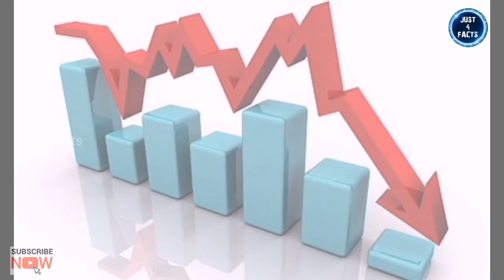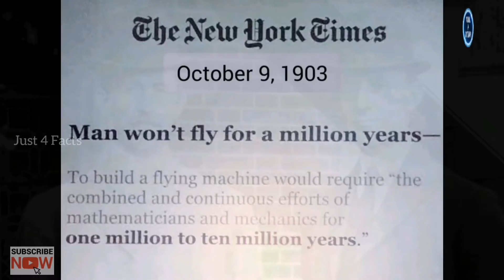Power of Mother!🔥🔥| Incredible Thuglife incidents | Emma Shols | Ratan Tata | Just 4 Facts -Tamil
This video is about 3 Interesting thuglife incidents that will boggle your.

1. Emma Scol, mother of six children saved all her children from burning house though she was burning in fire.
2. Ford insulted Ratan Tata when Tata cars failed but 9 years later Tata saved Ford company from bankruptcy by buying jaguar and land-rover from Ford for 2.3 billion dollars.
3. The New York Times released article in 1903 that humans can't fly for next million years but Wright brothers flew in next 2 months.

Other Video Links👇
Previous interesting facts video:

🔹Olympics Thuglife incidents🔥| Part -2

🔹Olympic thuglife incidents🔥| Part -1

🔹எப்படியெல்லாம் யோசிக்குராங்க?! 🙄

🔹Lotteryல் ஜெய்த்தால் இப்படி ஒரு தண்டனையா?!!🎰😱

🔹Man wakes up with Bullet in Head!!😱

-Saddam Husseinஐ ஒற்றைக்கு ஒற்றை அழைத்த Muhammad Ali!!😱

-நிஜ வாழ்க்கையில் ஒரு Jack Sparrow!!

-கடத்திய மனிதர்கள்! காப்பாற்றிய சிங்கங்கள்!!🦁😱

- Coronaக்கே தண்ணிகாட்டிய மனிதர்!! | Dave | Felix Batista | Michael Orchard | thuglife | Just 4 Facts

-24 லட்சம் குழந்தைகளை காப்பாற்றிய நிஜ Superhero!🔥

-Jackie Chan செய்த அசாத்திய சாதனை!!😱 | 4 Interesting Thug life incidents

-ஒரு விமானத்தையே காப்பாற்றிய Mr.Bean | உங்களை பதற வைக்கும் 3 சம்பவங்கள்

-யானையை வைத்து Coffee செய்வது எப்படி?! 😂| உங்களை அசர வைக்கும் 4 சம்பவங்கள்

▶Examல் fail ஆனால் கொலை செய்யும் பள்ளி!😱|பதற வைக்கும் 4 சம்பவங்கள்

▶கொலைகார நீர்வீழ்ச்சியில் விழுந்தும் சாகாத மனிஷனுக்கு இப்படி ஒரு முடிவா?!😳|4 சம்பவங்கள

▶மண்டை ஓடு பிளந்தும் சாகாத அதிசயம் !!😱| உங்களை அசர வைக்கும் 4 சம்பவங்கள் | Thug life

▶ஒரு கண்ணாடிய உடச்சா 22 கோடியா?! 🤑| உங்களை அசர வைக்கும் 4 சம்பவங்கள்

Creative Commons Attributed License